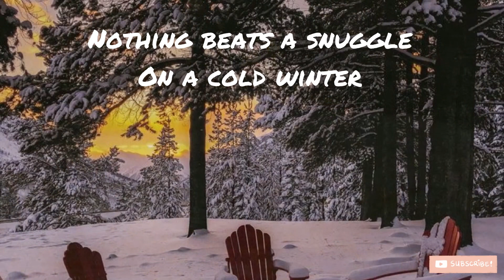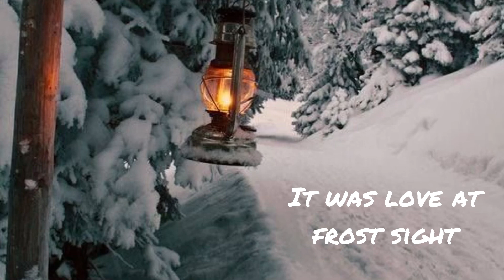Aesthetic Winter/Christmas Instagram Captions 2020 || Spice up your photos || The Sakshi Universe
Aesthetic Winter/Christmas Instagram Captions 2020 ||  Spice up your photos || The Sakshi Universe,TheSakshiUniverse,thesakshiuniverse,Instagram Captions Ideas ,

Hi guys, how are you all! I hope you all are good .
This video is made with love for you all☺️

Also you give any suggestions to make improvements or you can also suggest topics on which i should make another new videos.

Byee:)